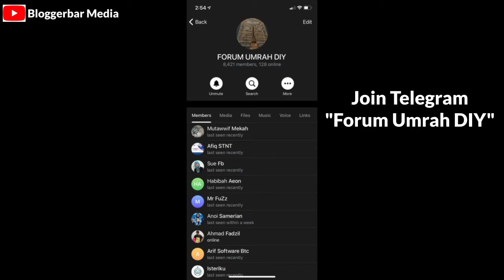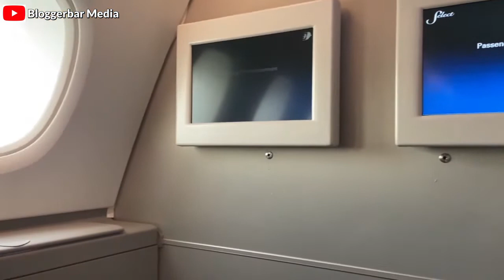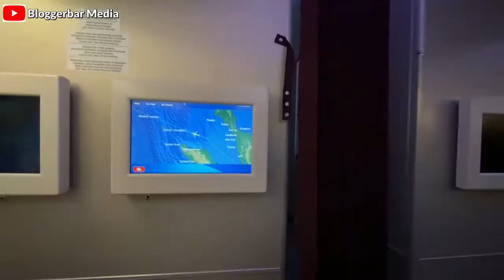Umrah DIY/Backpakers 2020 - Tips Berjimat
Nak dapatkan kereta sewa PALING MURAH?
Serendah RM12 pun boleh dapat untuk sehari
Selangor, KL, Penang buat masa ini

atau untuk bersembang , search FORUM UMRAH DIY

Video seterusnya saya akan kongsikan tempat menarik di Mekah dan Madinah serta tips tambahan.